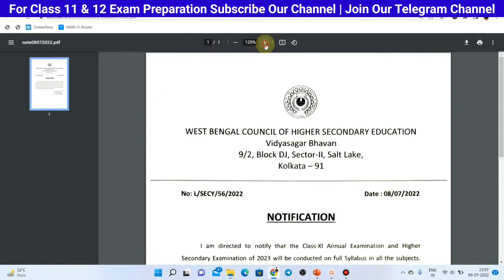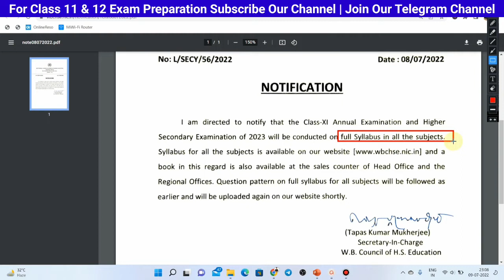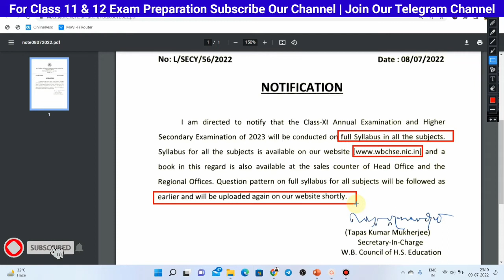উচ্চমাধ্যমিক ও একাদশের সিলেবাস নিয়ে নতুন নোটিশ HS 2023 & Class 11 Annual exam Syllabus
উচ্চমাধ্যমিক 2023 এবং একাদশের পরীক্ষার্থীদের জন্য পরীক্ষার সিলেবাস সংক্রান্ত বিশেষ বিজ্ঞপ্তি

Hs syllabus 2023 west bengal board
Wbchse class 11 syllabus 2023
Wbchse hs 2023 syllabus
class 11 arts syllabus 2023
class 11 bengali syllabus 2023
class 11 syllabus 2023 arts
hs bengali syllabus 2023
hs english syllabus 2023
hs syllabus 2023
hs syllabus 2023 arts
wbchse class 12 syllabus 2023

ভিডিওটি দেখার জন্য সবাইকে অনেক অনেক ধন্যবাদ। সম্ভব হলে ভিডিওটা শেয়ার করে দিও। তোমার জন্য অফুরন্ত ভালোবাসা রইলো।